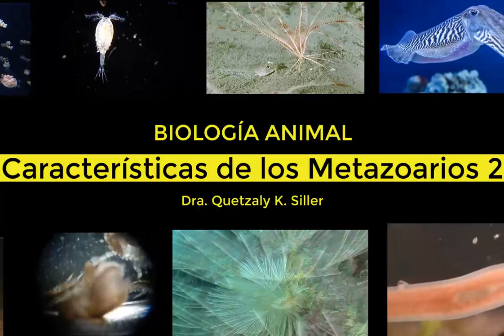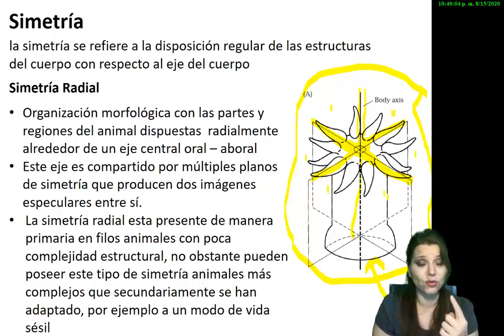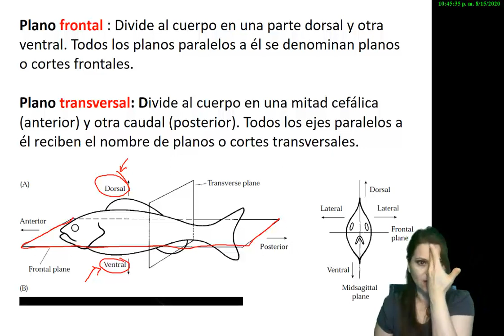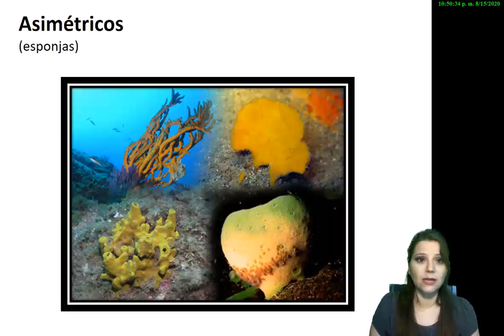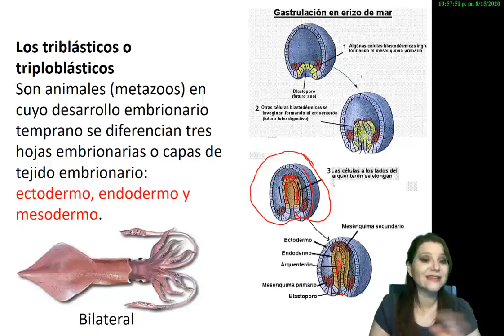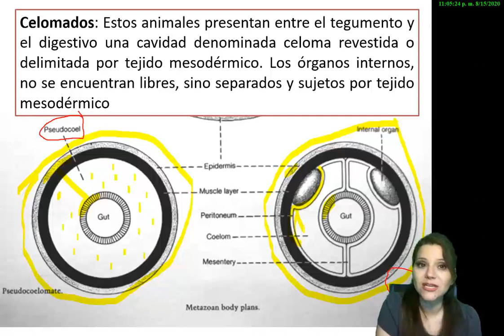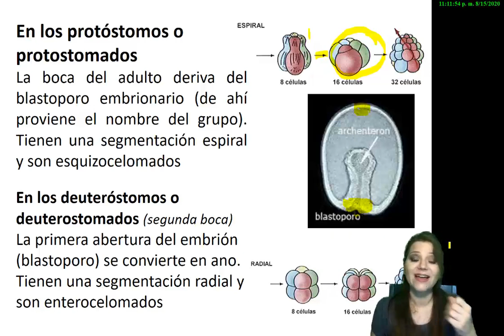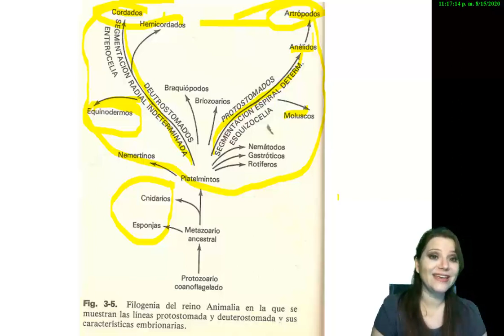Características de los metazoarios 2